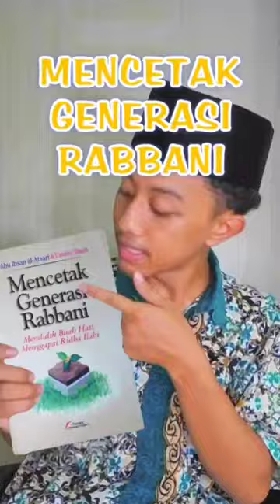Review Buku Mencetak Generasi Robbani Pustaka Imam Asy Syafii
Selamat datang di Toko Buku Imam Syafi'i Bekasi,
Berikut yang anda dapatkan saat order produk di toko kami :

⏩-- Toko Offline kami di seberang mesjid At-Taqwa jembatan 11 Rawalumbu - Bekasi
⏩-- Garansi produk asli dan original
⏩-- Garansi pengiriman ulang jika paket rusak saat diterima
⏩-- Garansi uang kembali jika tidak jadi order
⏩-- Garansi diterima dengan syarat jika komplain dilengkapi dengan video unboxing paket

Buku Mencetak Generasi Rabbani
Penulis: Abu Ihsan Al-Atsari dan Ummu Ihsan
Penerbit: Pustaka Imam Asy-Syafi’i
Format buku: softcover Tebal buku: 299 halaman
Ukuran buku: 15 x 23 cm
Berat buku packing: 700 gram
Harga: Rp 90.000,-

Semua orang tua tentunya punya keinginan sama tentang anaknya, yakni anak yang berbakti bagi orang tua, bangsa, dan agamanya. Semua orang tua ingin anaknya sehat, tumbuh cerdas dan mengukir segudang prestasi yang membanggakan orang tua. Namun, pendidikan anak tidaklah sebatas itu.

Tidak ada jaminan anak yang berprestasi akan berguna bagi orang tuanya di dunia maupun akhirat, bukan?Di sisi lain, orang tua juga harus memiliki bekal ilmu pendidikan anak yang memadai. Jadi, tidak berlebihan jika dikatakan bahwa ilmu pendidikan anak adalah cabang ilmu khusus yang harus dikuasai setiap orang tua bahkan sebelum mereka mendapat amanah berupa anak.

Mencetak Generasi Rabbani adalah sebuah risalah singkat yang membahas tentang ilmu mendidik anak, sejak lahir hingga dewasa.Generasi rabbani adalah generasi yang berhasil dalam dunianya, namun selalu teguh di garis syariat Islam. Setinggi apapun prestasi dan jabatan yang dimiliki, generasi rabbani tidak akan goyah keimanannya. Semua tindakannya didasarkan kepada syariat Islam.

Generasi rabbani adalah mereka yang menegakkan syariat Islam tanpa gentar. Jadi, tidak heran jika semua orang tua ingin menciptakan generasi rabbani bagi keluarga, masyarakat, dan bangsanya. Pembahasan dalam buku Mencetak Generasi ini disajikan secara sistematis sesuai temanya, dan didukung dalil yang shahih dari al Quran dan as Sunnah. Semoga anak kita menjadi anak-anak yang soleh dan solehah. Amin